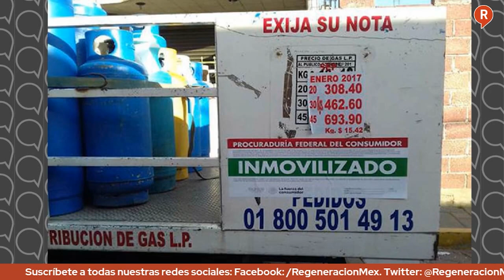Entrevistamos a Ricardo Sheffield en Los Datos Duros